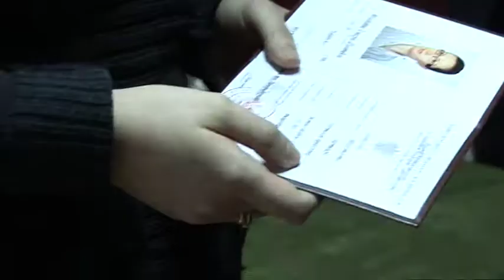Uroczystości wręczania cz. 3/4 Prawa Wykonywania Zawodu 2011.04.15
Uroczystości wręczania cz. 3/4  Prawa Wykonywania Zawodu Farmaceuty 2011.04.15